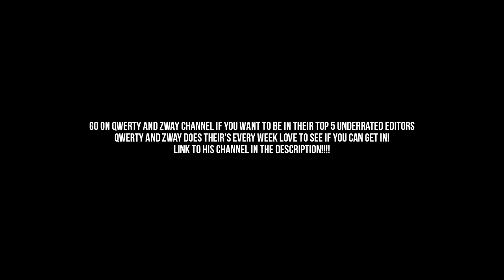Top 10 Underrated Editors Of The Week #50 (50th WEEK!!!)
OPEN MEEEEEEEEEEEE !

HOW TO ENTER: SUP GUYS!! to enter this all you have to do is comment your link to your best edit you think

3 (PsyQo Jayz) (Subs 195)

6 (Zeus a) (Subs 734)

PS
I Fucking Love Triangles